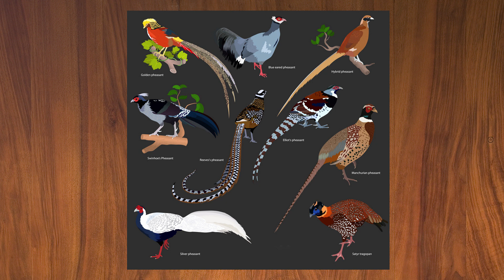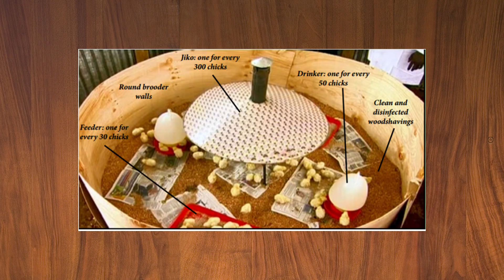پرورش قرقاول (صفر تا صد) | فواید گوشت قرقاول و انواع نژادهای گوشتی و زینتی قرقاول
سلااااااام امیدوارم حالتون حسابی خوب باشه🥰🐣
امروز میخوام در رابطه با پرورش قرقاول و نکات مهم نگهداری و بازاریابی و فروش اون باهاتون صحبت کنم. نکاتی که باید در هنگام خرید قرقاول رعایت کنید، چگونه جوجه قرقاول هارو بزرگ کنید و سالن پرورش قرقاول به چه شکلی باشه
ممنون که این ویدیو رو لایک میکنید و با سابسکرایب کردن چنل من رو حمایت میکنید، سوالاتتون رو توی کامنت از من بپرسید.
مرررررسی🥰🥰🐦🐦🐤🐤🌸
00:00 - مقدمه
01:45 - انواع نژاد قرقاول
02:37 - پرورش قرقاول در خانه
06:17 - مزایای پرورش در قفس
07:07 - کانی بالیسم چیست؟
08:00 - معایب پرورش در قفس
09:12 - عوامل موثر بر پرورش
09:21 - پرورش جوجه قرقاول
10:14 - حساسیت قرقاول
10:38 - رطوبت
11:53 - نور
13:00 - تهویه هوا
13:56 - لانه تخم گذاری
14:03 - نکات خرید جوجه
14:53 - فروش و بازاریابی
17:17 - گرفتن قرقاول
17:52 - پرورش در ایران